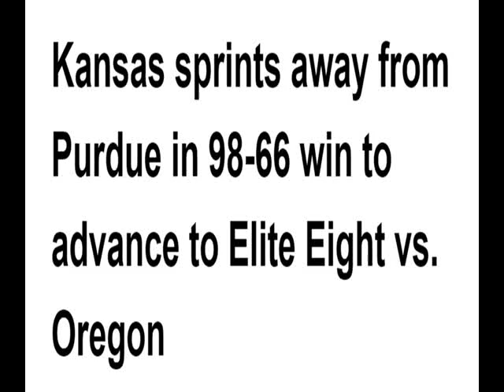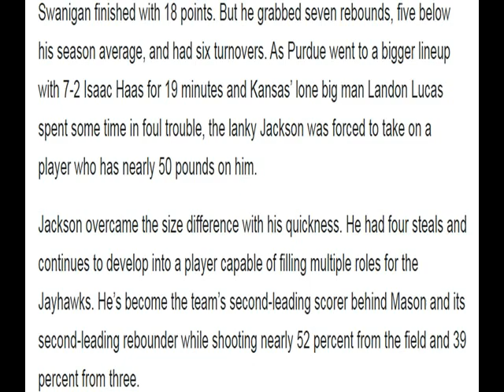Kansas sprints away from Purdue in 98-66 win to advance to Elite Eight vs. Oregon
basketball vines,
basketball hoop,
basketball,
basketball motivation,
basketballs,
head basketball,
basketball fun,
basketball champions league,
basketball net,
basketball stars™,
basketball jones,
basketball games,
basketball arcade machine,
basketball pump,
basketball and other things,
basketball ankle break,
basketball accessories,
basketball australia,
basketball arm sleeve,
basketball anime,
basketball all time best players picture quiz,
basketball air pump,
basketball atmosphere,
a basketball game,
a basketball,
a basketball life dean smith,
a basketball player,
philly d basketball,
blocky basketball - endless arcade dunker,
basketball earrings,
basketball exercises,
basketball equipment training,
basketball emojis keyboard by emoji world,
basketball emotional,
e basketball,
andrew e basketball,
eazy e basketball,
coach e basketball,
e 60 basketball,
e 60 basketball players,
basketball chuck e cheese,
e league basketball,
basketball favors,
basketball frvr - basketball hoop shooter,
basketball freestyle,
basketball free throw,
f basketball players,
basketball f,
kuroko's basketball f,
basketball general manager,
basketball goal,
basketball game,
basketball gioco,
basketball gifts,
basketball gods  a short story,
g basketball,
tony g basketball,
ali g basketball kobe,
g dragon playing basketball,
g man basketball,
basketball highlights,
basketball hall of fame,
basketball iq - hoops for boys,
basketball is life,
i'm playing basketball,
i love basketball full movie,
basketball jersey youth,
j cole basketball,
j cole playing basketball,
basketball kings,
basketball kurtis,
basketball kick,
basketball keychain